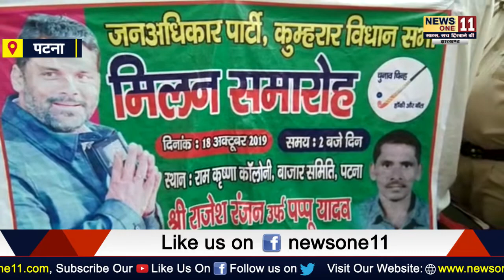जानियें टेंडर घोटालें में हर साल रिपोर्ट मिलने के बाद भी सरकार क्यूं नही कर रही ...| News One11